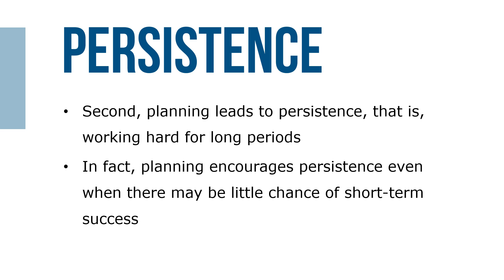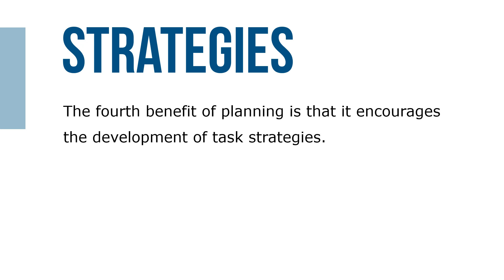Benefits of Planning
Even inexperienced managers know that planning and decision making are central parts of their jobs. Planning offers several important benefits: intensified effort, persistence, direction, and creation of task strategies.

First, managers and employees put forth greater effort when following a plan. Second, planning leads to persistence, that is, working hard for long periods. The third benefit of planning is direction. The fourth benefit of planning is that it encourages the development of task strategies.

Finally, perhaps the most compelling benefit of planning is that it has been proven to work for both companies and individuals. On average, companies with plans have larger profits and grow much faster than companies without plans.9 same holds true for individual managers and employees: There is no better way to improve the performance of the people who work in a company than to have them set goals and develop strategies for achieving those goals.